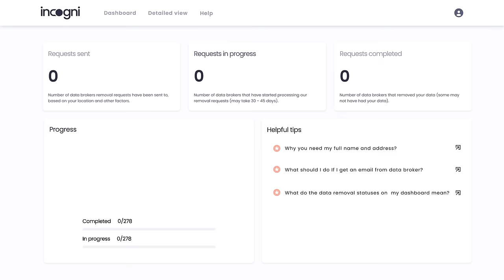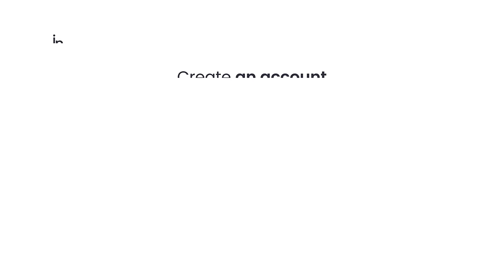Her incredible journey becoming a nun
Timestamps:

00:00 – Intro
01:15 – Sponsor
02:30 – Origins
13:31 – The possessions she kept
14:52 – Living alone in the forest
27:00 – Delving deeper into the church
35:45 – Exiting the church
38:06 – Reflections on religion
40:18 – Lessons learned from this journey
54:13 – Concluding thoughts